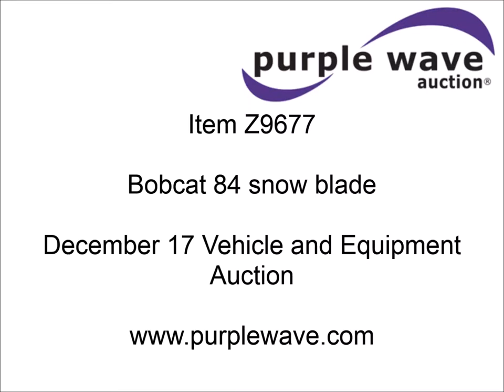Bobcat 84 snow blade for sale | sold at auction December 17, 2014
Bobcat 84 snow blade
87"W
Quick couplers
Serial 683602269